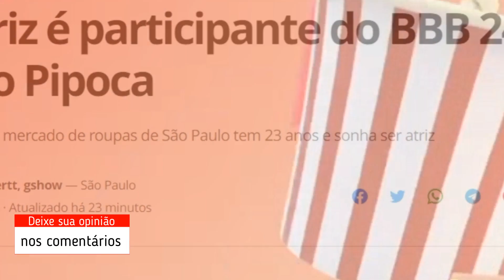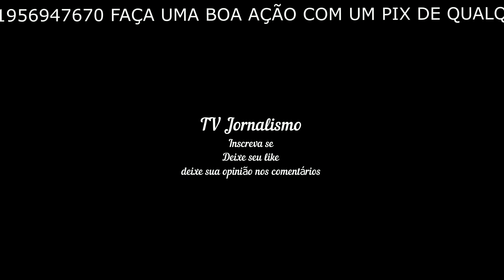Beatriz é participante do BBB 24 no grupo Pipoca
Vendedora em mercado de roupas de São Paulo tem 23 anos e sonha ser atriz
Por Juliana Hippertt, gshow — São Paulo

05/01/2024 17h46  Atualizado há 31 minutos

Marcus Vinícius e Beatriz são participantes do BBB 24

“Erga essa cabeça, mete o pé e vai na fé. Manda essa tristeza embora. Basta acreditar que um novo dia vai raiar. Sua hora vai chegar!”. E a hora dela finalmente chegou! A música “Tá escrito”, de Xande de Pilares, pode facilmente ser a trilha sonora da vida de Beatriz. Além de grande fã do cantor, com apenas 23 anos, ela já trabalhou como camelô, vendedora de frutas, babá, figurante, roteirista, apresentadora no Brás - região muito conhecida em São Paulo pelo comércio de roupa - e, agora, é participante do BBB 24.